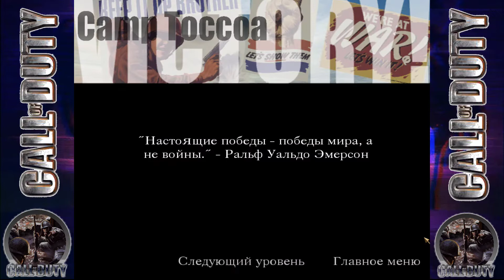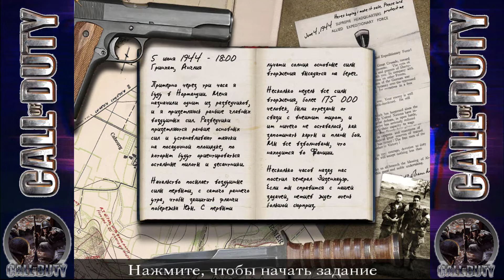Call of Duty! Прохождение Компании - 2 Миссия "Следопыт"! (2)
Меня зовут Dravivka, я выкладываю отрывки из фильмов и мультфильмов
(Видеопересказы), а также из игр, если тебе понравилось данное видео

На покупку Веб Камеры:

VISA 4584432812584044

Весь Доход с Просмотров идет Правообладателю